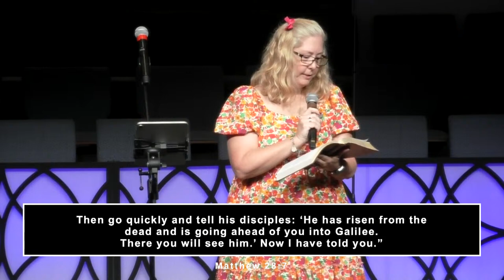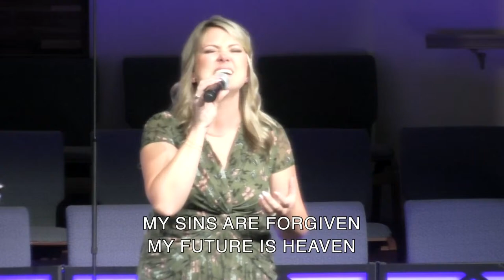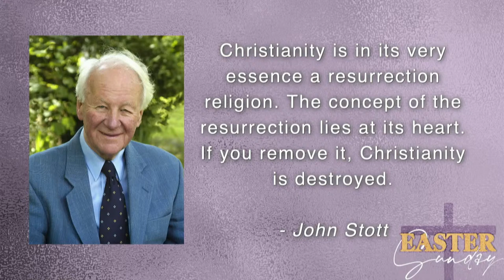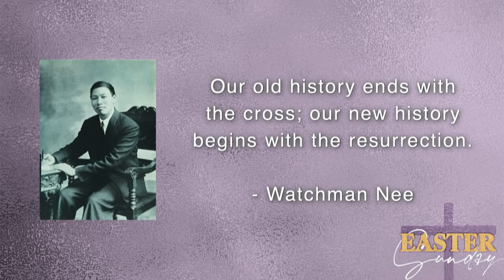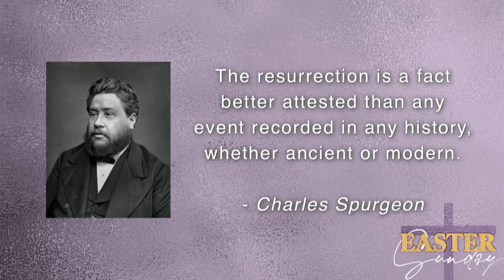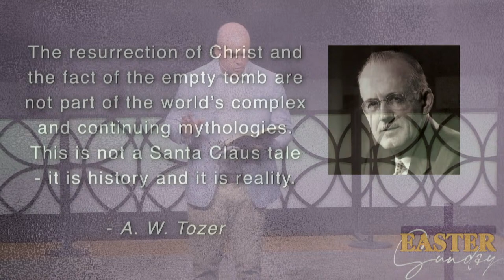FBCRR 11:00 AM Worship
Our weekly live streaming of our 11:00 am worship services.